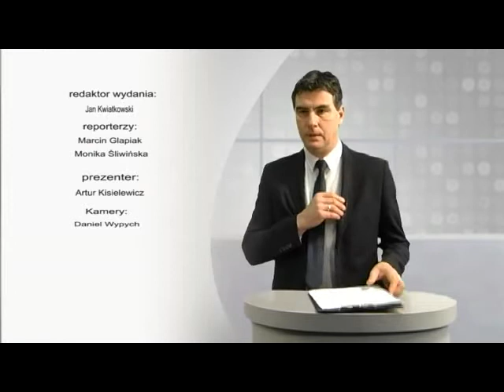Magazyn Miejski z dnia 16 stycznia 2015 r.